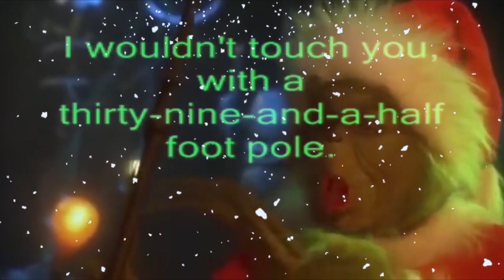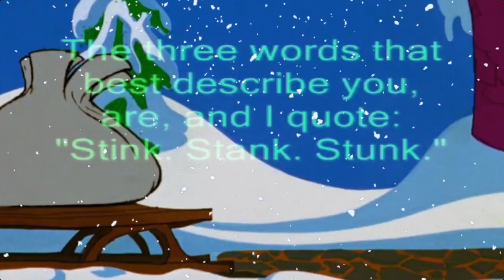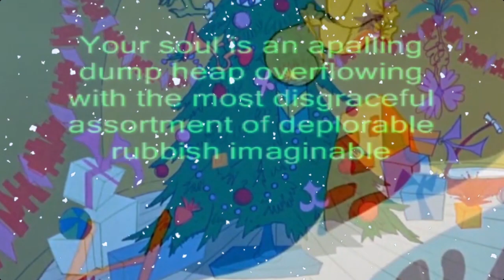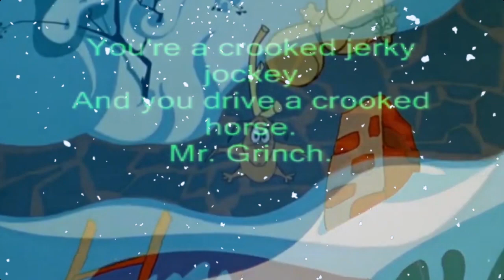You’re a Mean One, Mr Grinch Mashup (feat. Busta Rhymes)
O natal está chegando, então vou aproveitar postando um vídeo editado. Peguei os vídeos emprestados para editar uma musica "mashup". O vídeo que vocês vão ver é o tributo de certo "quem" que roubou o natal. Eu também coloquei os efeitos de neve caindo para entrar o clima natalino. Queir me desculpar sobre o tempo das letras da música, mas isso faz vocês saberem do cantor que está mencionando. Aproveitem o show e boas festas.
Músicas no mashup:
-You’re a Mean One, Mr. Grinch (Thurl Ravenscroft
-You’re a Mean One, Mr. Grinch (feat. Busta Rhymes)
-You’re a Mean One, Mr. Grinch (Jim Carrey)
-You’re a Mean One, Mr. Grinch (Tyler the Creator)
-Christmas Medley 🎄 (Holiday Youtube Singers Collab)